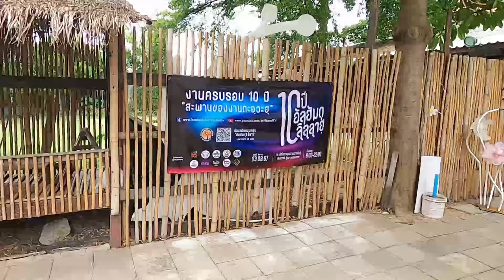AH 4557 โอกาสจากบททดสอบ โดย อาจารย์มูฮัมหมัดอาลี มูซานัดวี